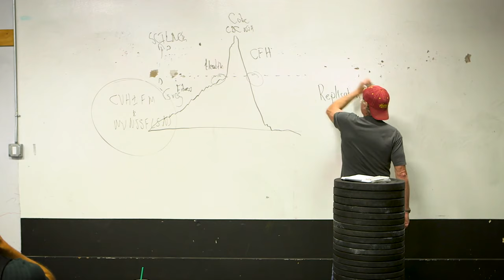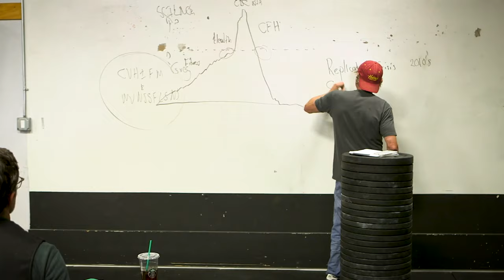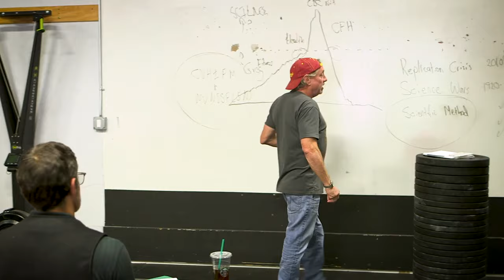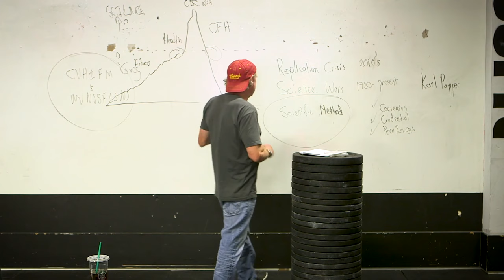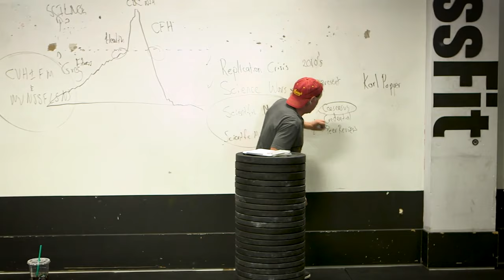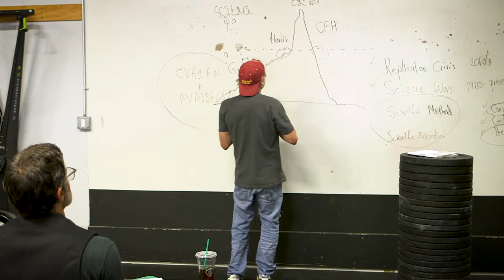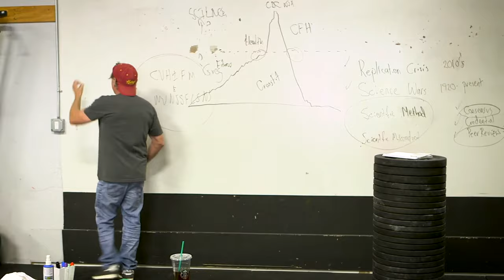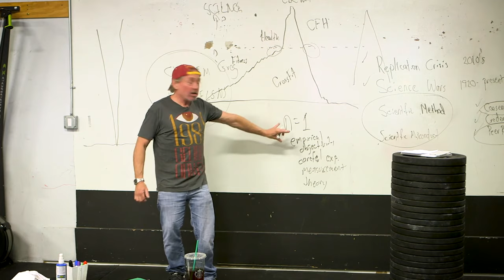Greg Glassman - The Replication Crisis: Bad Science Uncovered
This talk, originally recorded in 2017 by BSI co-founder Greg Glassman, hones in on a critical issue that BSI considers a major breaking point in scientific integrity: the "Replication Crisis." We're here to shed light on the stark realities of bad science and corruption that often lurks behind the scenes. Glassman addresses the challenges posed by this crisis and its implications for the integrity of scientific research. Join us on this exploration of these issues that demand our attention and action.